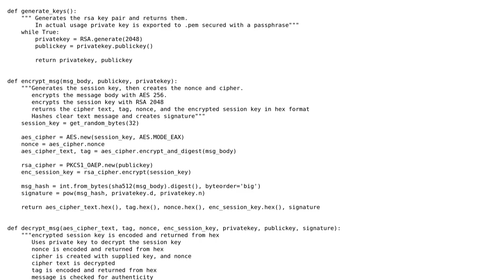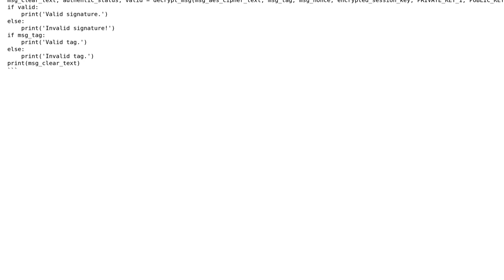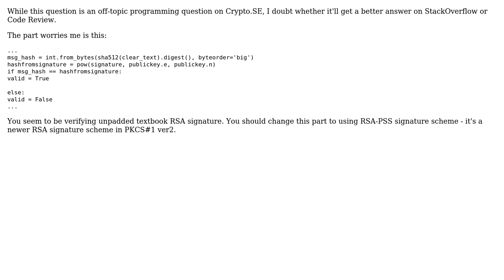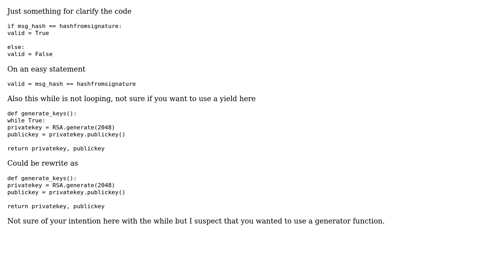Code Review: Securely implementing AES/RSA hybrid crypto with PyCryptodome (2 Solutions!!)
Code Review: Securely implementing AES/RSA hybrid crypto with PyCryptodome

With thanks & praise to God, and with thanks to the many people who have made this project possible! | Content (except music & images) licensed under CC BY-SA | Music | Images & others | With thanks to user Peilonrayz user Joe Smith user DannyNiu user camp0 and the Stack Exchange Network Trademarks are property of their respective owners. You are responsible for your own actions.